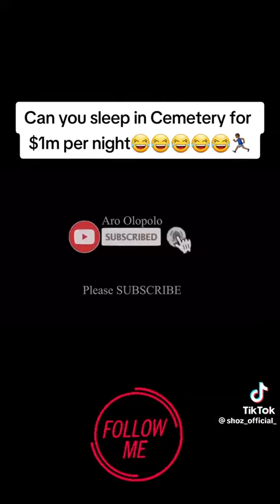Can you sleep in the cemetery for $1m? 😂😂funnyvideo